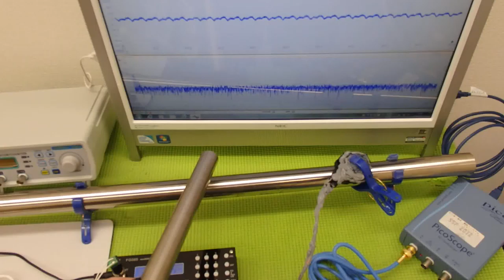‹メガヘルツ›の超音波発振制御技術 ultrasonic-labo